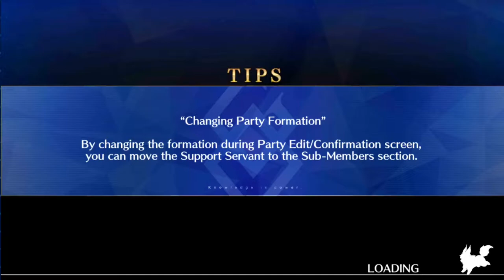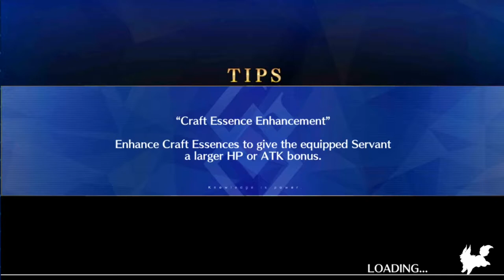Trying to find the right team balance to grind Snow Babies! FGO NA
Grinding. Grinding never ends